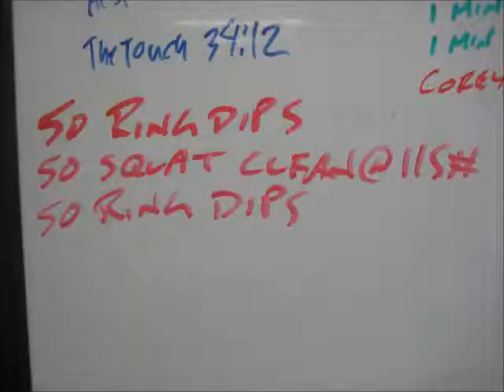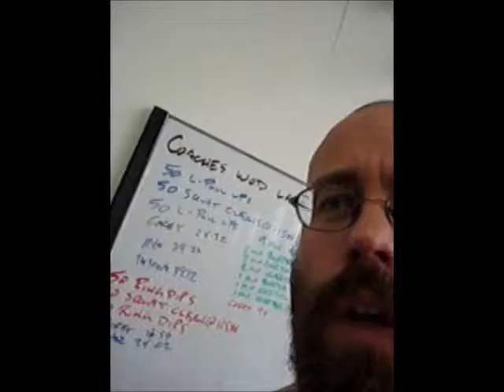February 9 2014